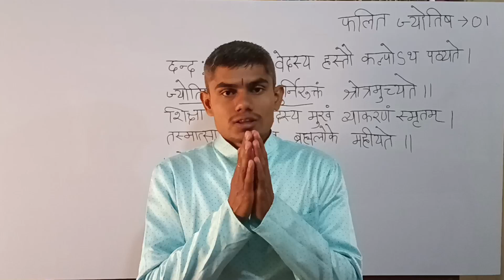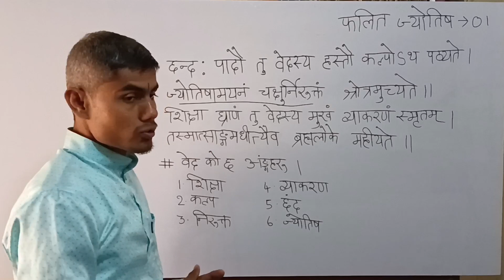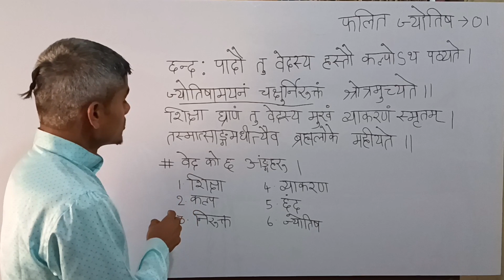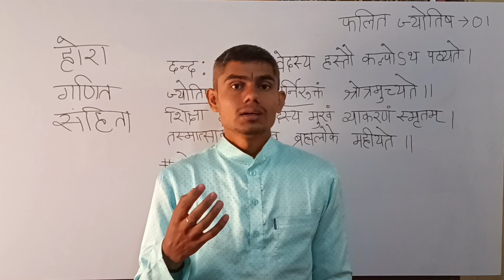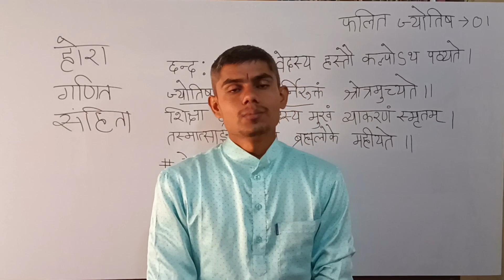फलित ज्योतिष कक्षा part 1 यस भिडियो मा ज्योतिष भनेको के हो र ज्योतिष को उपयोगिता बताइएको छ